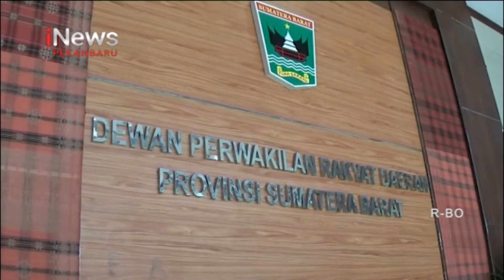Polemik APBD Sumatera Barat Ramai Disorot Publik iNewsPekanbaru 26/08